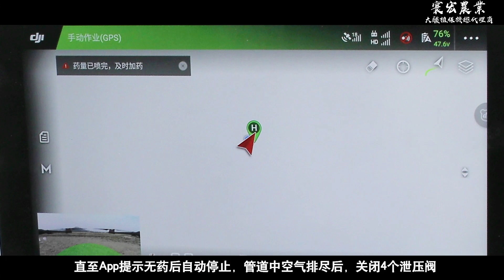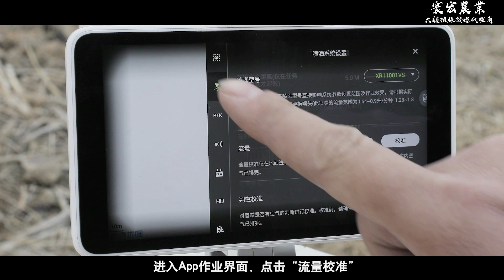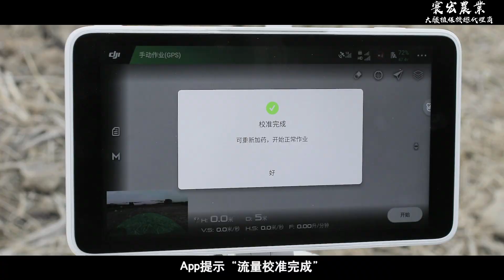流量計校準MG-1P(寰宏農業科技-大疆植保機總代理商)